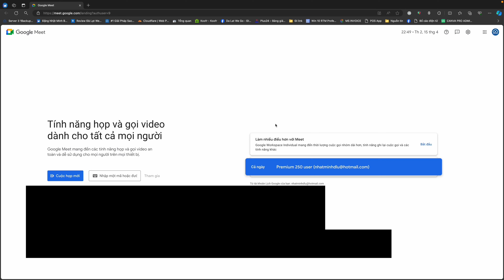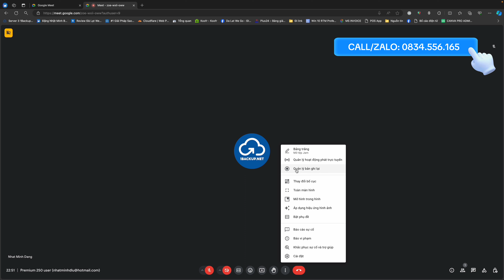Nâng Google Meet 250 người dùng giá rẻ không giới hạn thời gian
Những lợi ích khi nâng cấp Google Meet 250 người dùng giá rẻ tại dangnhatminh.com
- Nâng cấp trên Gmail cá nhân chính chủ của bạn.
- Không giới hạn thời gian họp cho 250 người cùng lúc.
- Đầy đủ các tính năng cao cấp như: Ghi màn hình, Chống ồn, Chia tổ / nhóm, Giơ tay phát biểu, Phát livestream, Hiệu ứng nền, Dịch tự động,...
- Giá chỉ từ 980K/năm hoặc 580K/6 tháng. Bảo hành full thời gian sử dụng.
Hotline đăng ký Call/Zalo: 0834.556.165 (Minh)